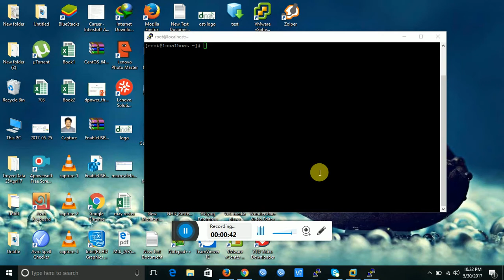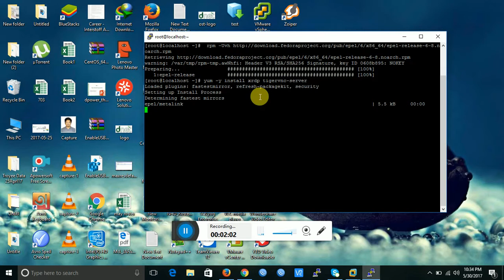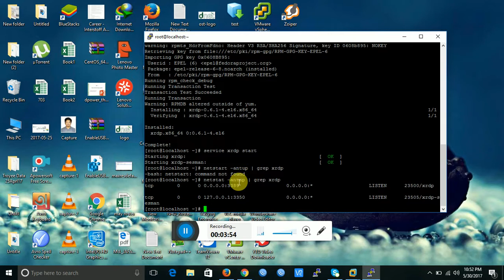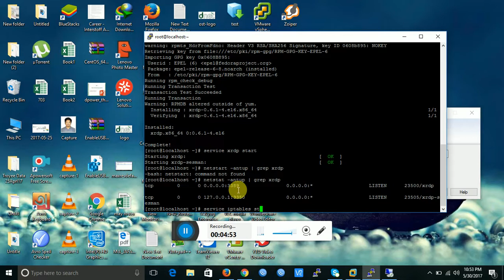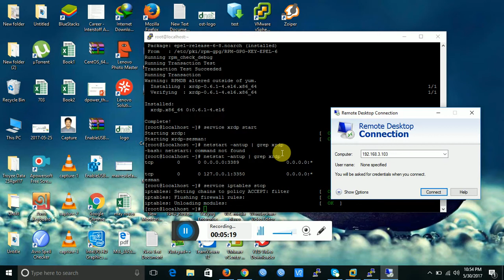CentOS 7 configure vncserver (tigervnc-server)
Install EPEL repository on CentOS 6.

32 Bit

64 Bit